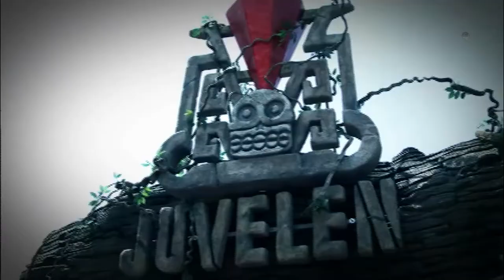Juvelen | Parque Djurs Sommerland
Compartimos el Trailer Oficial de Juvelen, está atracción inaugurada en 2013, prometió ser la más extensa de Dinamarca y lo logro, con 1km de recorrido y una velocidad máxima de 85 km/h. se convirtió en una de las atracciones favoritas de los visitantes. La altura mínima para ingresar a la misma es de 1,20 metros.